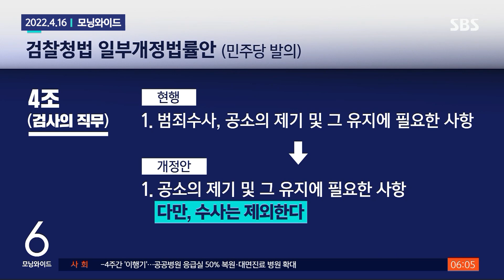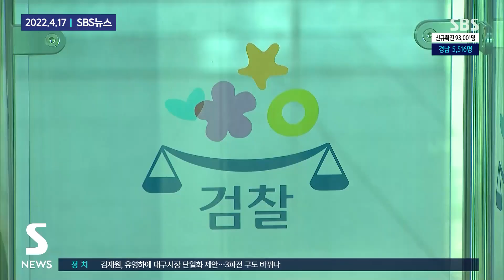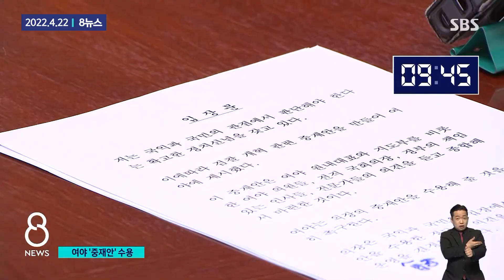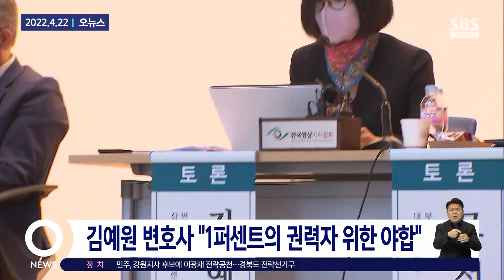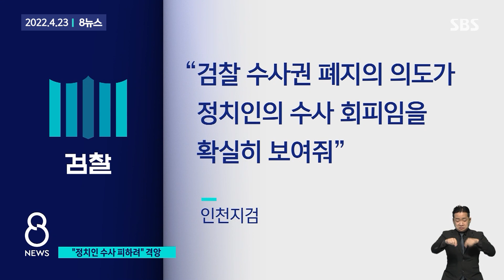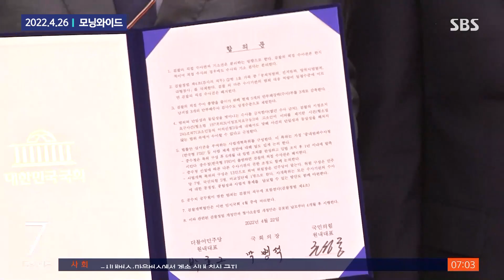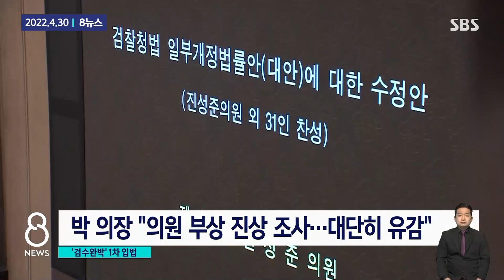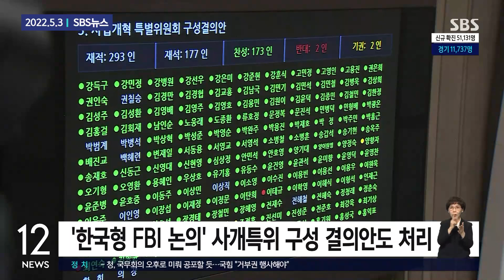헌재, “검수완박 입법, 절차적 문제 있지만 입법 무효는 아냐”...한동훈 "헌재 결론 공감 어려워" / SBS / 모아보는 뉴스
지난해 민주당이 ‘검찰 수사권 완전 박탈’ 이른바 ‘검수완박’ 입법을 추진하는 과정에서 국민의힘 의원들이 자신들의 법안 심의, 표결권이 침해됐다며 무효를 주장하며 낸 권한쟁의심판에 대해 헌법재판소가 오늘(23일) 결정을 내렸습니다. 헌재는 의원들의 법안 심의, 표결권이 침해되는 등 절차적 문제가 있는 건 맞지만 입법 자체가 무효라고 판단하진 않았습니다. 검사들이 수사권 등을 침해당했다며 낸 청구에 대해서도 각하 결정을 내렸습니다. 검수완박 논란 과정을 정리했습니다.

00:00  민주당, '검수완박 법안' 172명 의원 전원 명의로 발의
01:31  "책임 통감" 김오수 검찰총장, '검수완박' 반발 사직
02:43  법사위 나간 김오수 총장 "강력 반대"…인수위 "쿠데타"
04:29  전국 평검사 207명 밤샘 회의…'검수완박' 대응 논의
06:17  국회의장, 검수완박 중재안 전달…국민의힘 수용키로
07:44  국회의장이 낸 '검수완박 중재안', 여야 모두 "수용한다"
09:31  검찰 지휘부 초유의 총사퇴…'검수완박' 중재안 반발
11:09  "'검수완박' 중재안 우려"…"보완수사권 폐지 막았다"
13:02  문 "검찰 정치화 문제"…윤 측 "본질은 권력 사유화"
14:52  "재논의"에 충돌…중재안, 법사위에서 자정 가까이 심의
16:28  안건조정위 8분, 전체회의 6분…법사위 통과하던 순간
18:05  7시간 이어진 '검수완박' 필리버스터 종료…30일 표결
20:11  '검수완박' 1차 입법…몸싸움에 구급차까지
22:09  '검수완박' 법안 국회 통과…오후 2시 국무회의서 공포될 듯
23:33  문 대통령, 검수완박 법안 공포…국무회의 의결
24:59  한동훈 "'검수완박' 국민 우려"…민주당 "싸우자는 것"
26:51  헌재 "검수완박 입법, 심의 · 표결권 침해했지만 무효는 아냐"